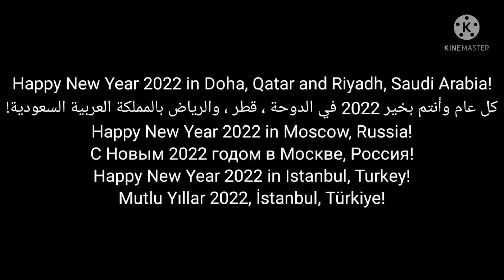New Year 2022 Event #8